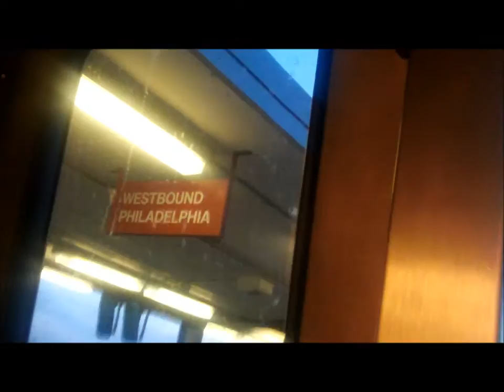Patco and Septa trip from Lindenwood Nj to Philadelphia